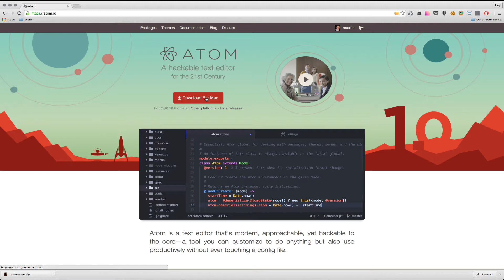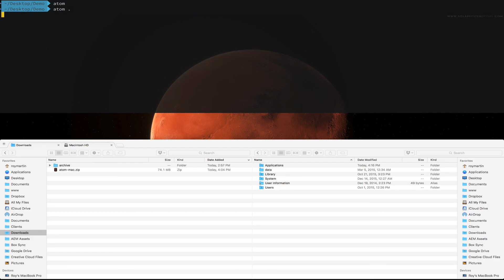1.1 Atom Editor - Installing Atom on Mac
This is a video series on the Atom.io Editor from Github. This outlines how to get started by installing the Atom editor on the Mac.